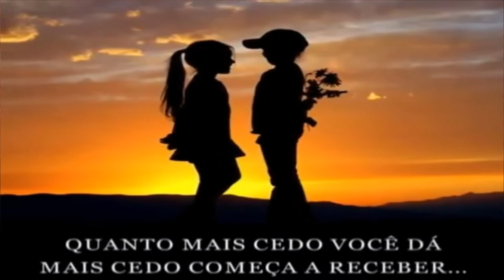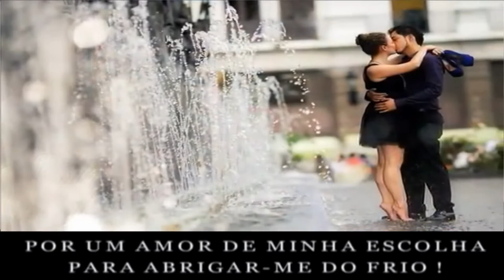Millie Scott A Love of Your Own Tradução Rogerio Ferreira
Bora ver essa linda Tradução